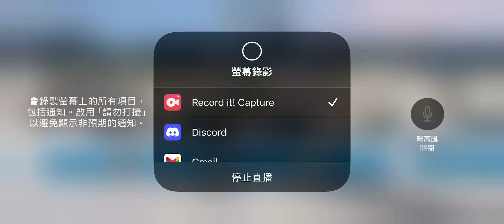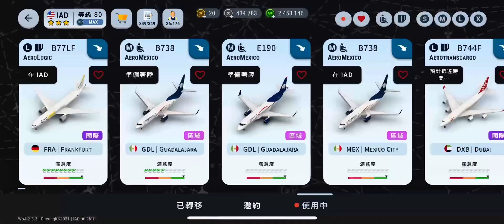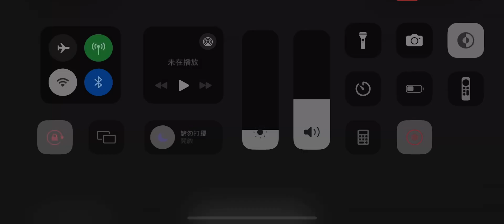World of Airports (V2.3.3) Actual Gameplay - Dulles International Airport (IAD/KIAD) #239